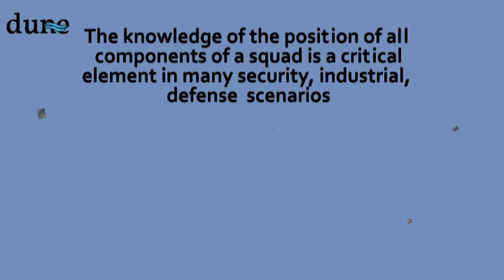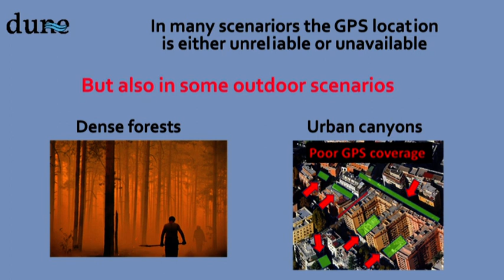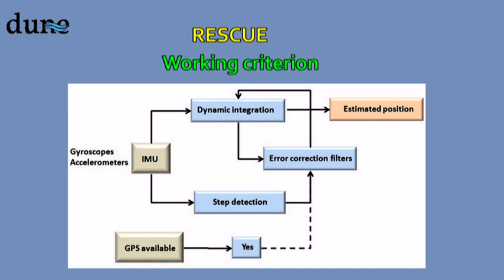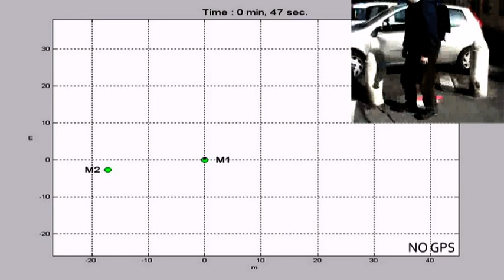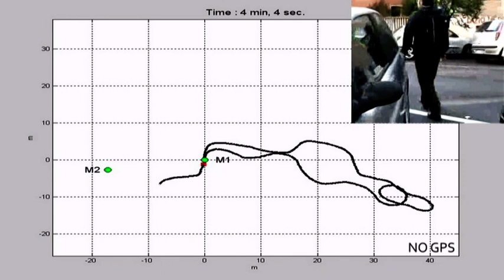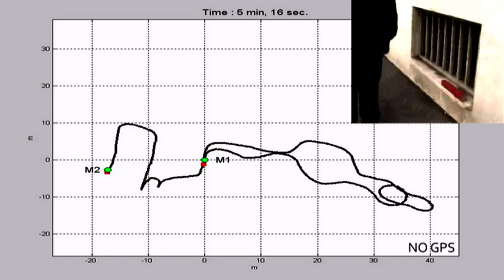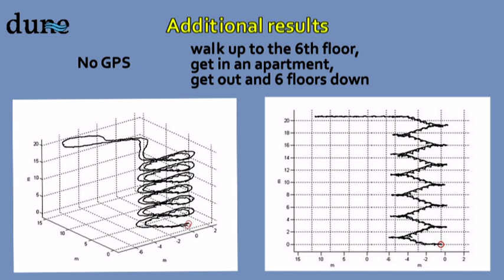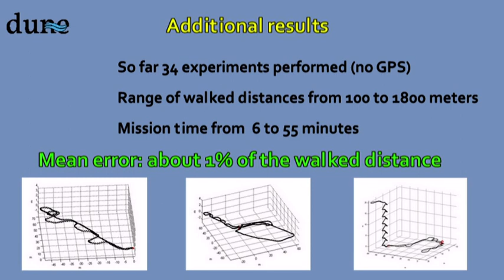Inertial Pedestrian Tracking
Experiment of Inertial Pedestrian Tracking in the absence of GPS signal